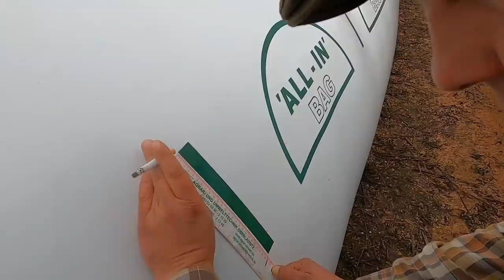Koszenie Kukurydzy Na Wielką Skalę -Marek na Gospodarstwie u Rapty! - Trudne Warunki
Dzień dobry :)
Dzisiaj filmik z GR Pawła Rapty :D

Link do sklepu :) 10 procent rabatu na hasło [jocker]

Adres do wysyłki paczki lub listu postaramy się pokazać to na odc
Adrian Czakon
Skrytka Pocztowa 34
76-100 Sławno